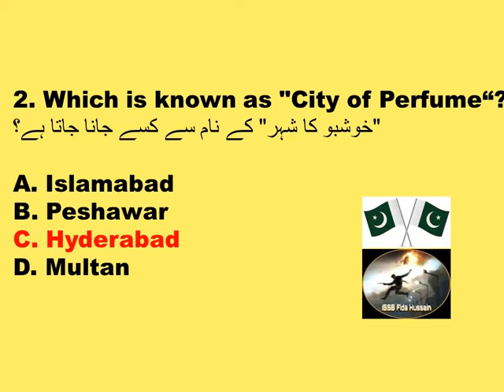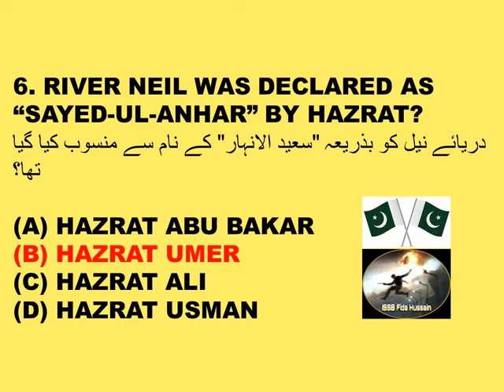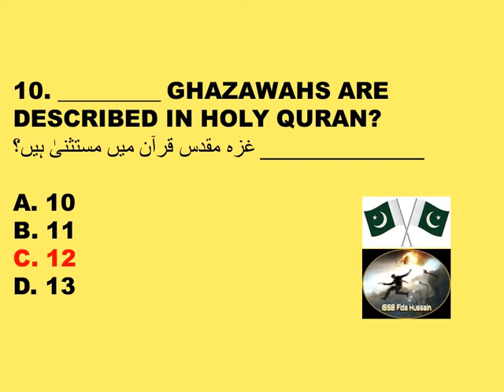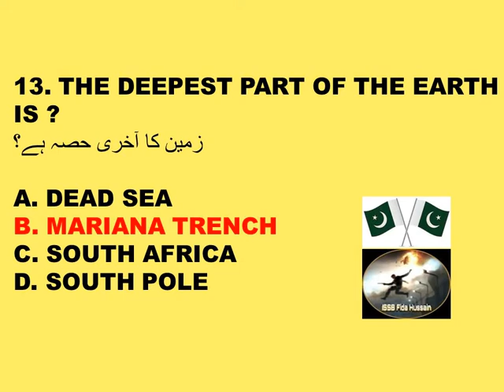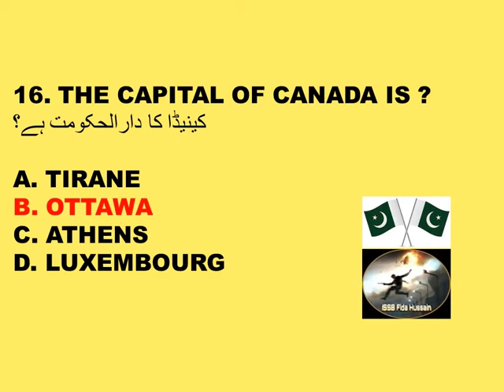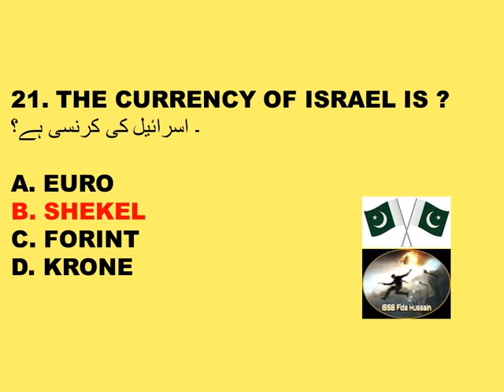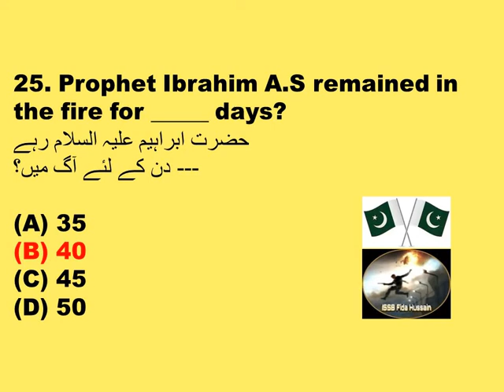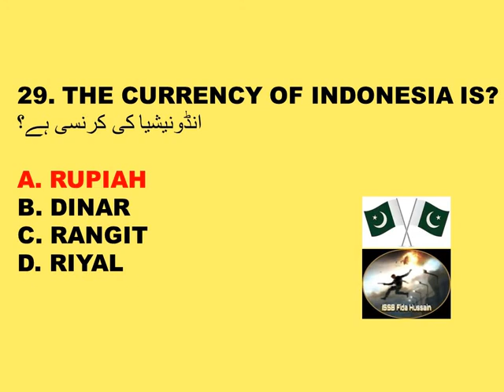PMA 150 Long Course || Most Repeated MCQS in Pak Army, PAF, Pak Navy Test Part-20